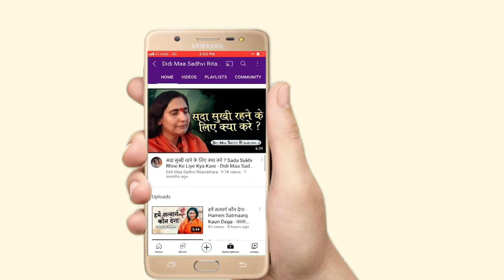जीवन में खुशियां कैसे लाएं जानिए ? Jivan Me Khushiya Kaise Laye Janiye - Sadhvi Ritambhara Ji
➤Video Name :- जीवन में खुशियां कैसे लाएं जानिए ? Jivan Me Khushiya Kaise Laye Janiye

❤ Social networking service :- Parveen Production House  M.No.9911079993 , 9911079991